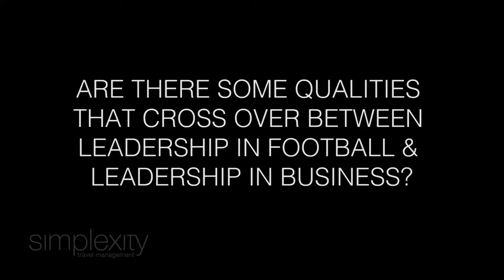Norwich FC Presents Russell Martin on Leadership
With our Norwich Business Hero competition in full swing, Norwich FC’s Russell Martin tells us what makes a real business hero.

Know a Norwich Business Hero? Nominate them here and if they win, they'll get an all-expenses paid weekend away to Paris for 2.

You will also win 8 behind-the-scenes tour tickets at Carrow Road training ground where you will have the chance to watch a training session, and then enjoy a meet and greet, Q&A and photo session with the team and management. You will also win 8 hospitality tickets to a Norwich home game for you, your boss and 6 of your team members!